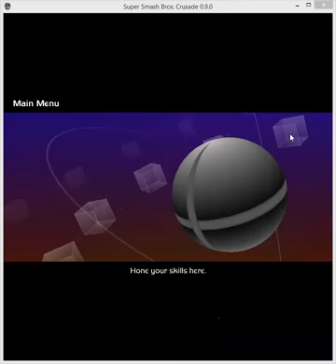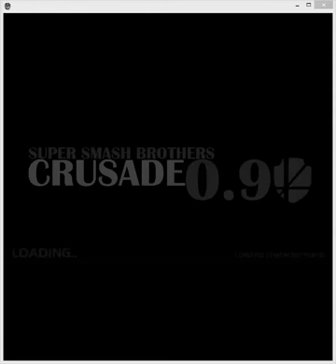Mario Brawl Moveset